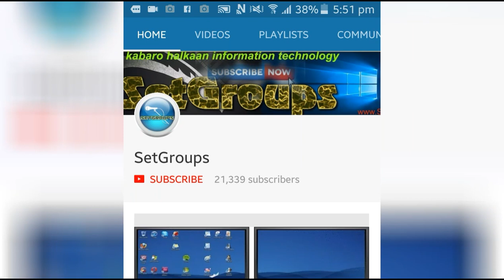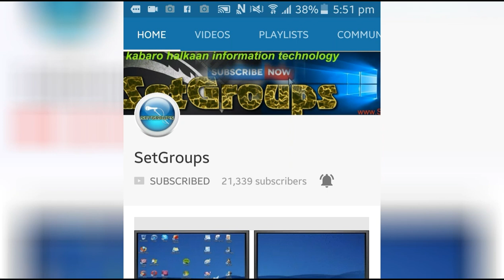nala wadaag Somalia Youtube channels ka ugu fiican